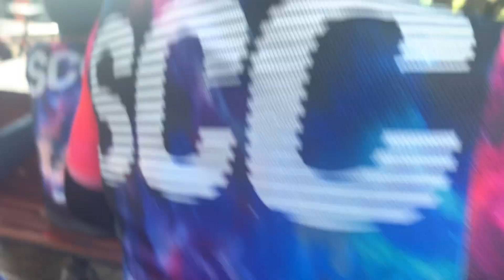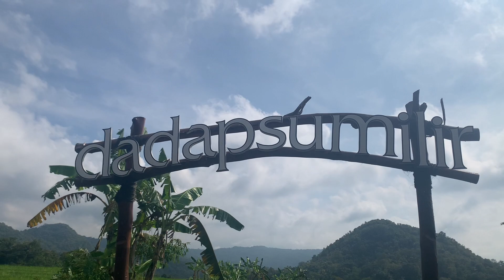SYAWALAN SCC JOGJA 2022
Mohon maaf lahir dan batin dari SCC Jogja Istimewa. Kali ini aku mengikuti gobarnya SCC Jogja dalam acara Syawalanride. Dengan 100 lebih peserta yang mengikuti acara ini. Dan semua berjalan lancar sesuai rencana. Terima kasih buat team panitia yang sudah membuat acara ini sesuai target.

Simak terus videonya ya guys!!

Tetap semangat gowes kawan!!
Gowes mletre asik!!
Ora mletre ora asik!!

Tetap sehat, tetap semangat
Jangan lupa olahraga.

Tag;